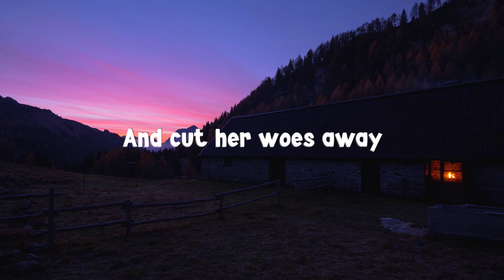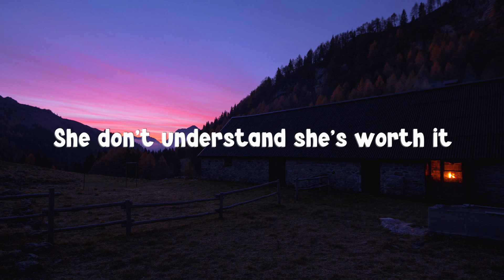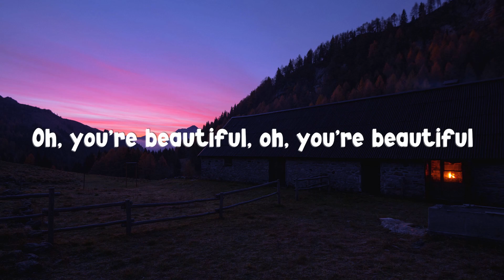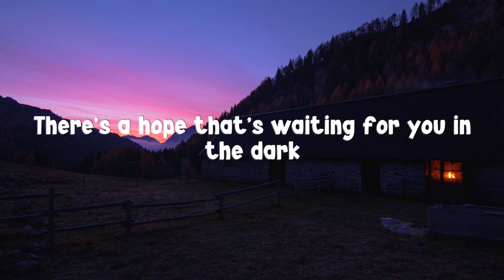Alessia Cara – Scars To Your Beautiful (Lyrics)